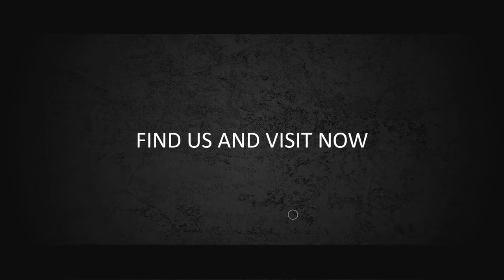VIDEO INTRO YOUTUBE, VIDEO OPENING YOUTUBE CHANNEL, VIDEO INTRO EFFECT TITLE ANIMASI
KUMPULAN CONTOH VIDEO KAMI
2. CONTOH VIDEO FASHION SHOW
5. CONTOH VIDEO PERSONAL BRANDING
7. CONTOH VIDEO COMPANY PROFILE
8. CONTOH VIDEO PROMOSI MASAKAN
9. CONTOH VIDEO IKLAN KENDARAAN
10. CONTOH VIDEO UCAPAN, UNDANGAN

1  Opener FE L  Vol 3   Jasa Pembuatan Video Intro, Opener FE L  Vol 3